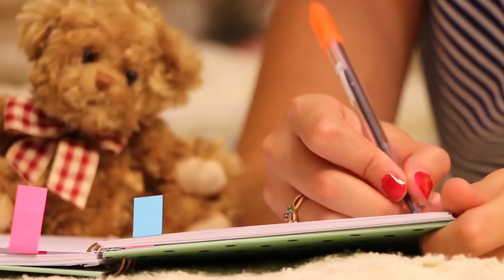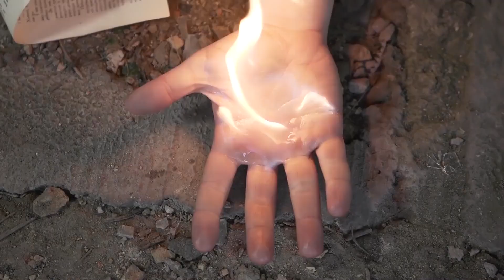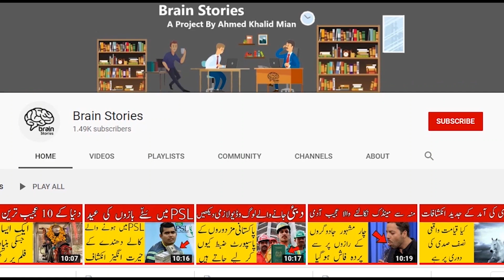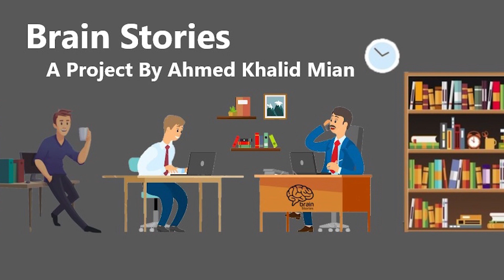Bol Champions Host Waqar Zaka's Success Story | Brain Stories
In this video we have explaines the life story of waqar zaka the host p
of Bol Network Show Champions with waqar zaka.